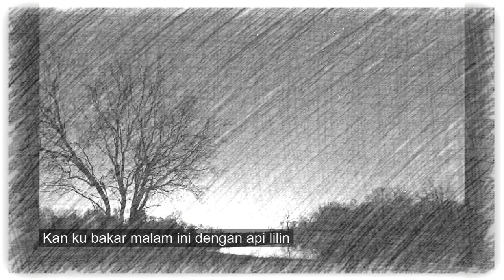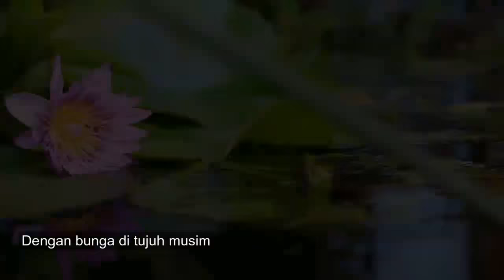Tekad (Singers: Nuradee. Lyrics: Mohamed Latiff Mohamed)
Nyanyian: Nuradee
Puisi: Mohamed Latiff Mohamed

Sung by: Nuradee
Poem by: Mohamed Latiff Mohamed

Album "Tekad" Released:  31 December 1992
Singapore - Malaysia